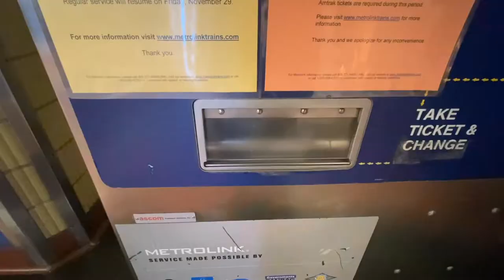Snow in California; Shooting 35mm film in the Antelope Valley (Canon AE-1, Kodak Portra 400)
Spent Thanksgiving at my families house in the Antelope Valley and decided to take my Canon AE-1 and get some shots of the snow. Last time it snowed out there was 10 years ago. Shot this video on an iPhone 11, and shot the photos with Kodak Portra 400. Enjoy!